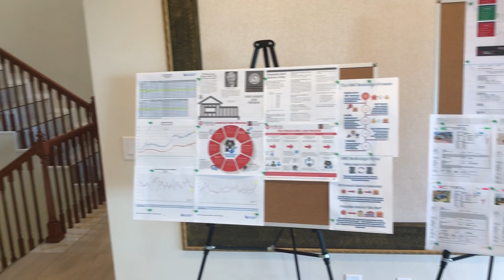92-1200 Pueonani St, Kapolei 96707